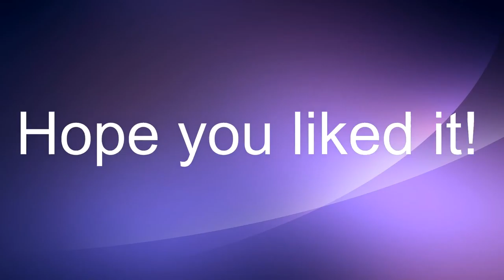Cookie Designs ɨɴtros Contest[Blender]|Kaktus_Designs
Feedback would be nice ^^